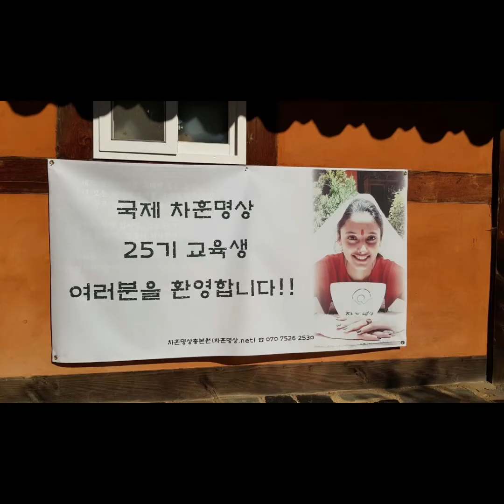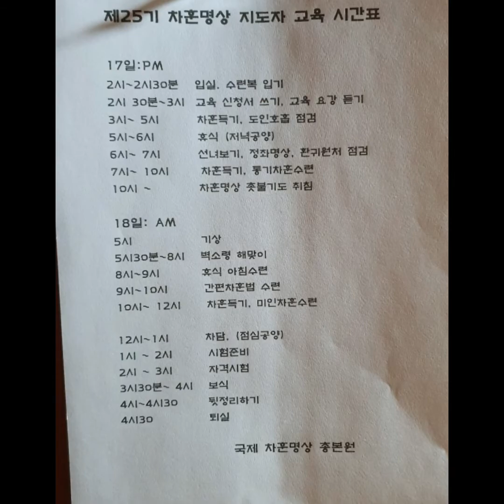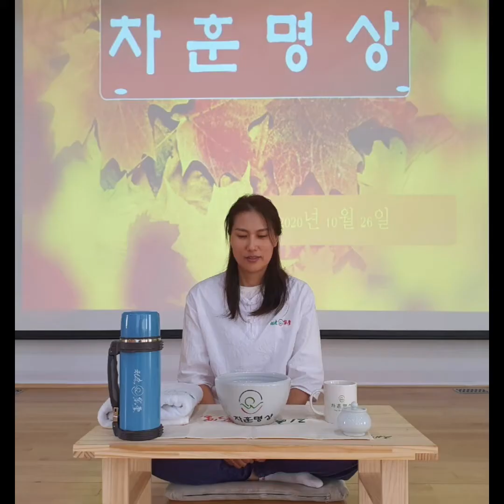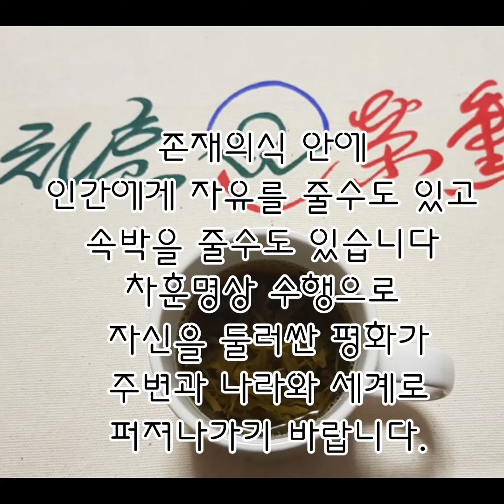국제 차훈명상 25기 지도자 자격증 수여식 영상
생명건강 차훈명상 수련법

인생의 시작과 끝은
인간의 생명은 호흡으로 시작해서 호흡으로 끝납니다.

우주 자연계에
늘 존재하는 청정한 四大와
숨을 들이쉬고 내쉴때
미세하게 느낄 수 있는
눈에 보이지 않는 四大와
눈에 보이는 四大
地. 水. 火. 風

우리 몸은 이 四大로
이루어져 있습니다

이러한 세 四大가
모두 한 호흡 안에 다 들어 있음을 아는 것은 무엇보다
중요한 일입니다.

팔만사천법문이나...
해탈, 열반, 성불이니 하는 말들이 한 호흡만 잘 관찰하면
모두 다 그속에 들어 있는 것을 알수가 있습니다.

숨을 들이쉴때 느낄수 있는
착 가라앉는 느낌이 地이며.

촉촉한 느낌이 水이고

따스한 느낌이 火이고.

바람이 지나가는 느낌이 風인데.

이것은 조용히 잘 관찰해보면
아주 미세한 느낌까지 알수가 있습니다.

그렇기에...
이 사대의 에너지가 우리 삶의 원동력이며 한 호흡 한 호흡에
생사의 갈림길이 있음을 알수 있습니다.

나왔던 숨이 다시 들어가지 못하면 생명이 끝나기 때문 입니다.

그래서
부처님께서도
" 나는 호흡을 잘 관찰해서
참으로 많은 것을 얻었다"
고 말씀 하셨습니다.

한 호흡 한 호흡을 관찰하고
집중하는 차훈명상 수련은
생과 사의 경계를 보기 때문에

불필요한 욕심과 탐욕이 사라지고(탐)

생에 대한 집착과 미련이 사라지고(진)

어리석음이 사라집니다(치)

마음이 고요해지고 집중되는
수련을 통해 자신의 아름다운 외모뿐만 아니라

참모습(내적 성장)으로 사는데
많은 도움이 되는 차훈명상 양생법입니다

차훈명상 지도자 교육 상담